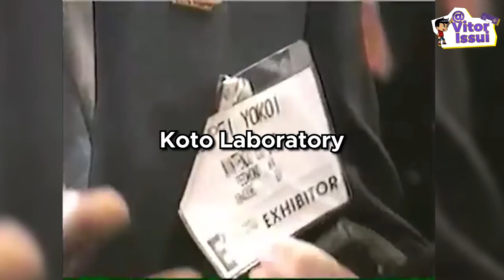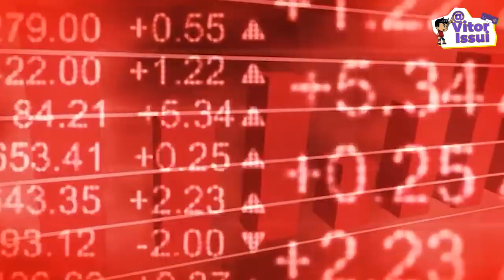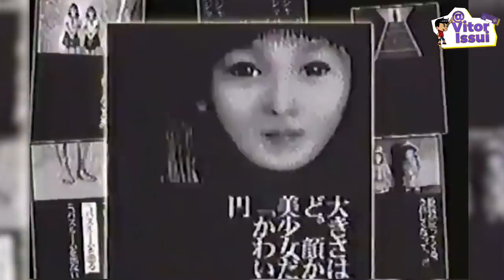WONDERSWAN: A HISTÓRIA SECRETA DO VERDADEIRO SUCESSOR DO GAME BOY